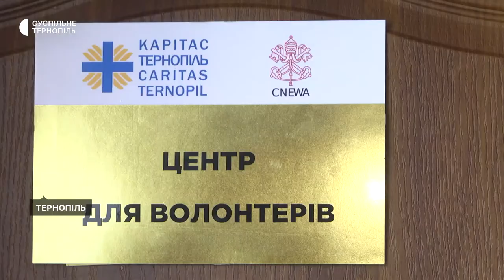У Тернополі в благодійному фонді "Карітас" відкрили волонтерський центр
Координаторка цього центру Аліна Муц каже, з початком повномасштабного вторгнення у фонді реалізовують більше проєктів, також збільшилася кількість людей, які хочуть долучитися до волонтерства.